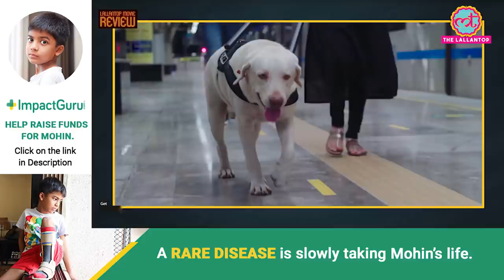Netrikann Review: क्या Nayanthara की फ़िल्म suspense thriller genre के साथ न्याय कर पाती है?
Tamil actress Nayanthara's long-pending film Netrikann, directed by Milind Rau has been released on Disney+ Hotstar on Friday i.e. August 13, 2021. The film is produced by Vignesh Shivan. The thriller flick features Nayanthara playing a visually impaired person in the lead role. Nayanthara's Netrikann is the maiden production venture of Vignesh Shivan under his banner Rowdy Pictures. The film is tipped to be based on the Korean film titled ‘Blind’. Apart from Nayanthara, Netrikann also features Ajmal Ameer, Manikandan Pattambi and Saran in important roles. The film's technical crew comprises cinematographer RD Rajasekar and composer Girishh Gopalakrishnan. Watch the review of Netrikann by Shubham and do let us know your opinion about the movie in the comment section.

Edited By:Vineet